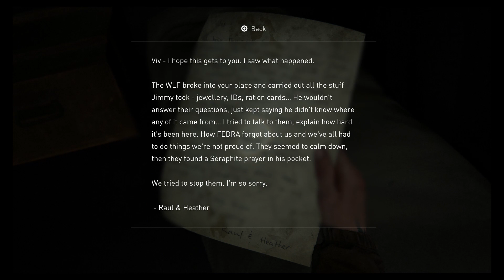Finding Tommy's interrogation & getting the guy we sliced on the face The Last of us part II Part 4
We Finally found 2 of Abbey friends that killed Joel
OH YEAAH